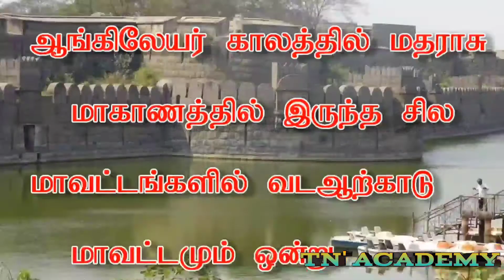வேலூர் மாவட்டம்//VELUR DISTRICT//TN'ACADEMY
TN District
VELUR DISTRICT special